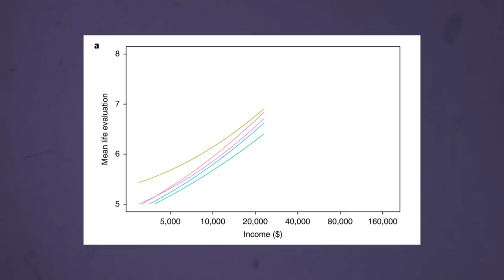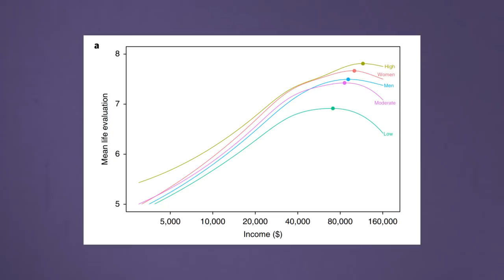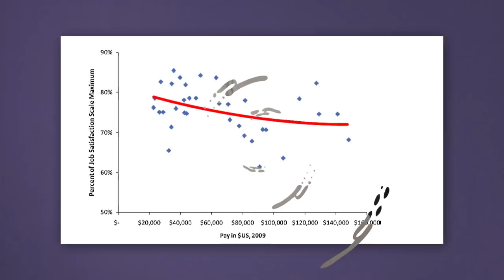Эффект избыточного оправдания. КАК ДЕНЬГИ РУШАТ МОТИВАЦИЮ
Если вы хотите быть в окружении умных, дисциплинированных, стремящихся, неравнодушных людей, то вступайте в наше Сообщество ⬇

Пять цветов притупляют зрение.
Пять звуков притупляют слух.
Пять вкусовых ощущений притупляют вкус.
Быстрая езда и охота волнуют сердце.
Драгоценные вещи заставляют человека
Совершать преступления.
Поэтому совершенномудрый стремится к тому,
Чтобы сделать жизнь сытой,
А не к тому, чтобы иметь красивые вещи.
Он отказывается от последнего
И ограничивается первым.

Дао Дэ Цзин

0:00 Вступление
0:06 Деньги, хорошая мотивация или все таки нет?
0:33 Исследования учёных, как доход влияет на счастье
1:07 Почему мы можем быть несчастны из за денег?
1:22 Эффект избыточного оправдания
2:27 Деньги не главная мотивация
3:34 Принимайте решения менять мир к лучшему!
3:41 Совет, как стать профи в любимом деле и не перегореть.

Если вам интересна тема самодисциплины, если вы интересуетесь механизмами, влияющими на силу воли, то ссылка внизу для вас ⬇

Карта: 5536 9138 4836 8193  При переводе пишите в комментарии "Пожертвование", спасибо!
BTC: 1Fg7cPcqfNfLszEjRtDAmB5cybshndHEW5
ETH: 0x0fcCF1BeE608D07126a42B9BBc9FeE2039ABfD55